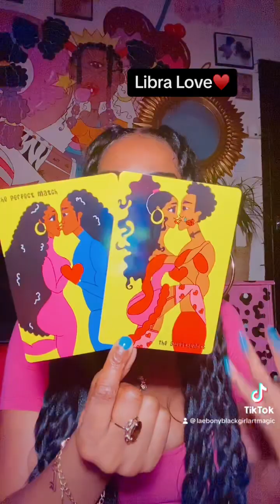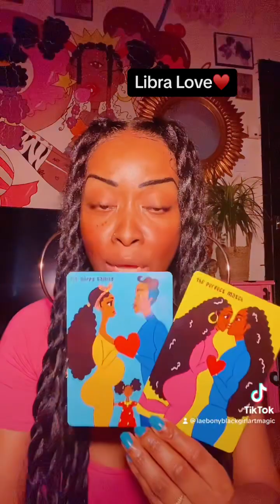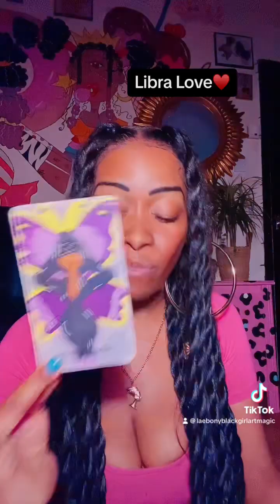OH SO LIBRA ♥️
£LaEbony30